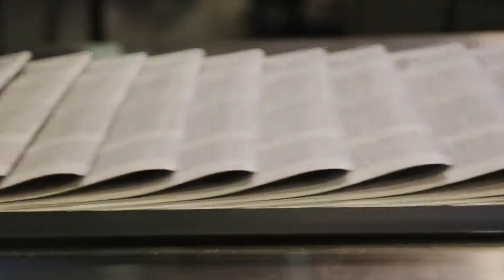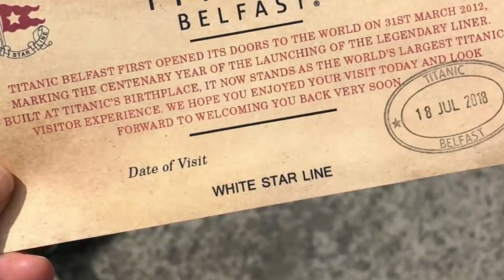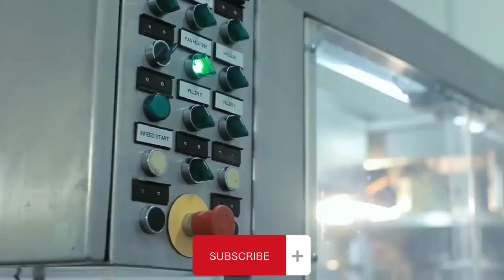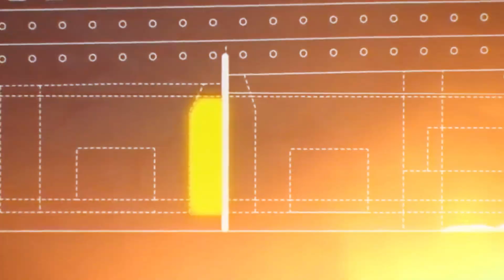Biggest Mistakes that Sank the unsinkable Titanic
The Titanic was a British passenger liner that famously sank on its maiden voyage in April 1912. It is one of the most well-known maritime disasters in history.

6 big mistakes that sank the unsinkable titanic
mistakes that sank the unsinkable titanic
6 mistakes that sink the unsinkable titanic
6 biggest mistakes that sank the unsinkable titanic
6 big mistake that sank the unsinkable titanic
mistakes titanic
titanic
the titanic
titanic mystery
titanic history
facts about titanic
unsinkable titanic
titanic sank
titanic secrets,titanic the unsinkable ship,titanic sinking,sinking of titanic